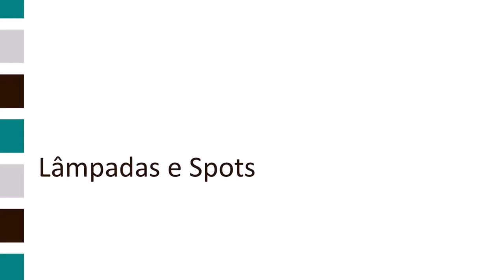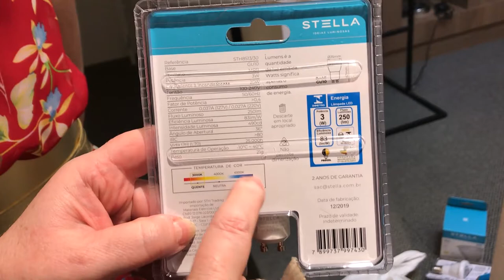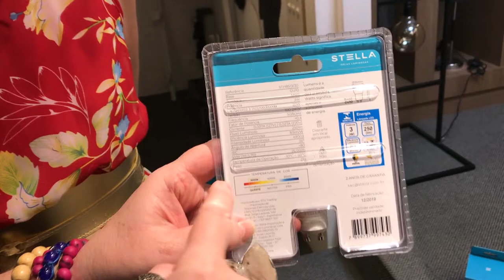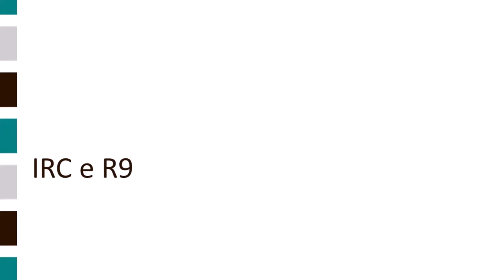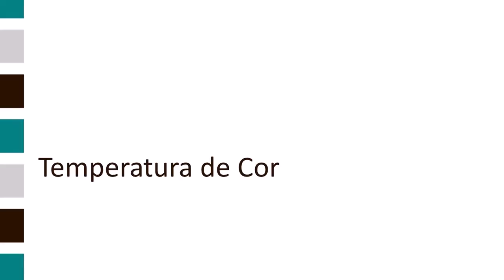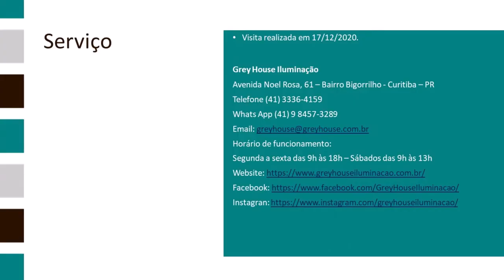Visita à Grey House - parte 2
Visita à Grey House Iluminação.

Serviço:
• Visita realizada em 17/12/2020.
Grey House Iluminação
Avenida Noel Rosa, 61 – Bairro Bigorrilho - Curitiba – PR
Horário de funcionamento:
Segunda a sexta das 9h às 18h – Sábados das 9h às 13h